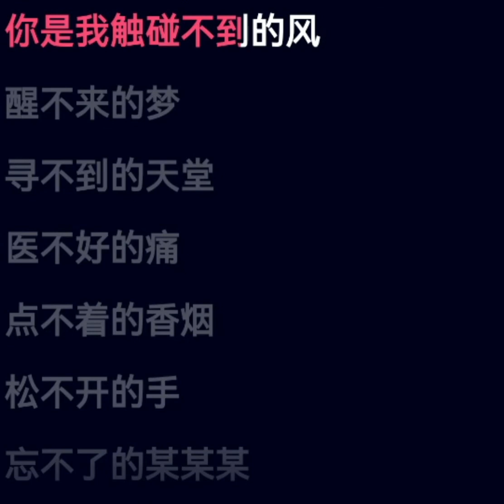醒不来的梦 拾贰 这首歌好听。可以一边唱一边学文字。